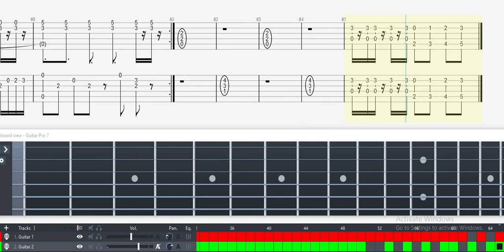Guitar Tab - The Dream Will Never Die (Tales of Phantasia) OST 2 Duet - Fingerstyle Tutorial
The Dream Will Never Die (Tales of Phantasia) Guitar Tab

'The Dream Will Never Die'
From Tales of Phantasia
Originally composed by Toshiyuki Sekiguchi
Arranged by Marcus Kasperski

Standard Tuning | Moderato